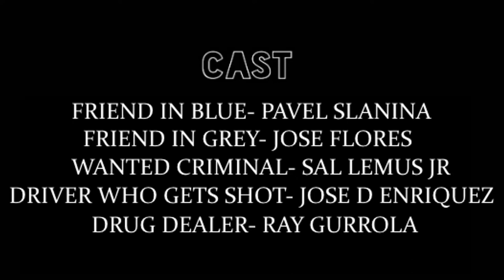FRIENDS TILL THE END SHORT FILM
In a neighborhood where drugs and violence are a problem. Two friends Ronaldo and Zach decide to meet up on a hot sunny day, not knowing what is about to come. Michael a well known drug dealer and murderer is on the way to pick up a drug package, when suddenly they are shot at, leaving his driver dead. Michael decides to take Ronaldo hostage and make him his new driver. It is now Zach's responsibility to help his friend out of the situation. The question is will Zach make the choice in helping out his only friend, or will he remain quiet hoping that his friend makes it out alive.